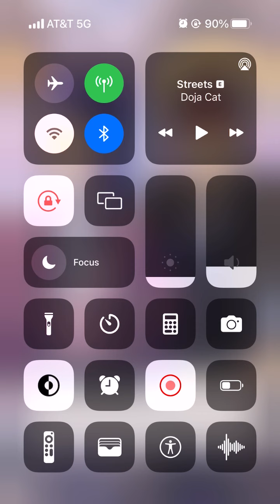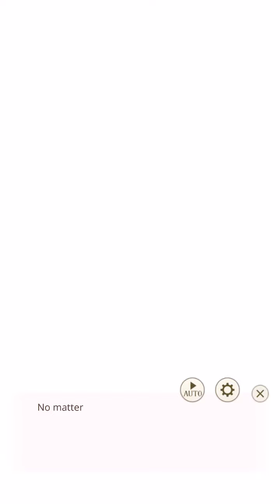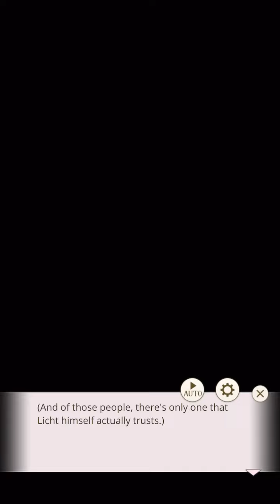IkémenPrince 🐺 Licht Klein-6th Prince Route 🗡 Chapter 17 🥀